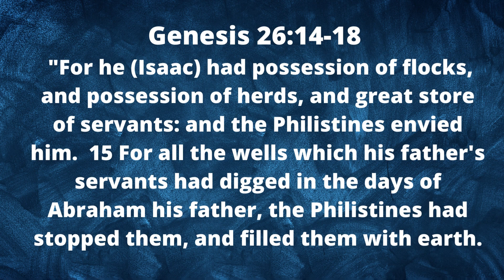Step Up And Overcome Your Setbacks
What blessings seem to vanish we often wonder what is going on? In this teaching Pastor Matt Gibbs explains from Genesis 26 KJV how to overcome this. When the enemy blocks your blessings you can overcome the enemy! Illustrated by the shovel work that built America and the shovel work that Isaac did in the Bible we too can clear the way forward to victory!
The civil war was won by armies with shovels. The transcontinental railroad was built and run by shovel men! This video will put you on the path forward to accomplishing those things God has in store for you too!
Live in victory today!